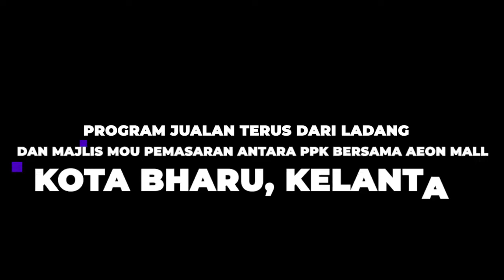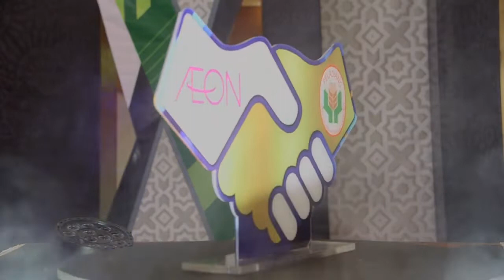𝐕𝐈𝐃𝐄𝐎 𝐑𝐀𝐍𝐆𝐊𝐔𝐌𝐀𝐍 𝐏𝐑𝐎𝐆𝐑𝐀𝐌 𝐉𝐔𝐀𝐋𝐀𝐍 𝐓𝐄𝐑𝐔𝐒 𝐃𝐀𝐑𝐈 𝐋𝐀𝐃𝐀𝐍𝐆 𝐉𝐓𝐃𝐋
𝟒 𝐌𝐚𝐜 𝟐𝟎𝟐𝟐 | 𝐊𝐨𝐭𝐚 𝐁𝐡𝐚𝐫𝐮, 𝐊𝐞𝐥𝐚𝐧𝐭𝐚𝐧

YB Datuk Dr. Nik Muhammad Zawawi Bin Haji Salleh, Timbalan Menteri Pertanian Dan Industri Makanan II telah merasmikan Program Jualan Terus Dari Ladang anjuran Lembaga Pertubuhan Peladang (LPP) Negeri Kelantan dan menyaksikan Majlis Menandatangani Perjanjian Pemegang Konsesi pemasaran produk-produk hasil pertanian keluaran Pertubuhan Peladang dan usahawan peladang antara Pertubuhan Peladang Kawasan (PPK) Pengkalan Chepa dan Pertubuhan Peladang Kawasan Bachok dengan AEON CO. (M) BHD, bertempat di AEON Mall, Kota Bharu, Kelantan.

Turut hadir bersama dalam program ini adalah Pengerusi Jawatankuasa Pertanian Industri Asas Tani Bioteknologi, Teknologi Hijau Dan Alam Sekitar Negeri Kelantan, YB Haji Tuan Mohd Saripudin bin Tuan Ismail, Pengerusi LPP, YB Dato’ Haji Che Abdullah bin Mat Nawi, Timbalan Ketua Pengarah Operasi LPP, YBhg Encik Nik Mohd Shahril bin Nik Md Hashim, CEO AEON CO. (M) Bhd, Encik Shafie bin Shamsuddin, Pengarah LPP Negeri Kelantan, YBrs Encik Mohd Hanifa bin Awang Su, Ketua-ketua Jabatan/Agensi Kerajaan Negeri Kelantan dan MAFI Negeri Kelantan.